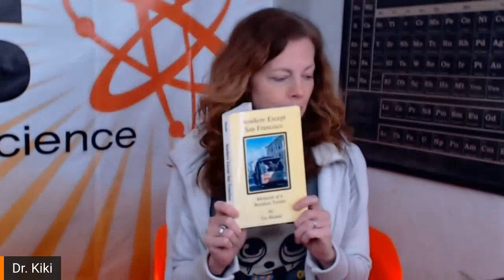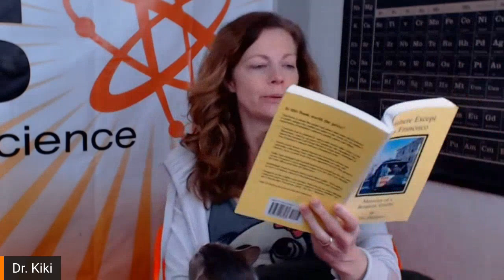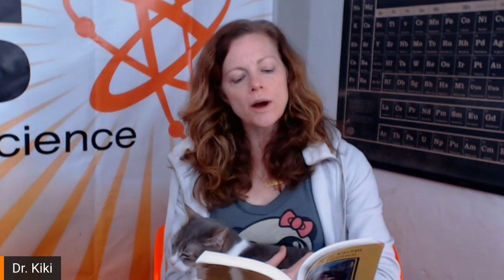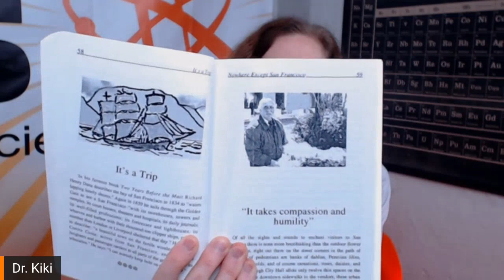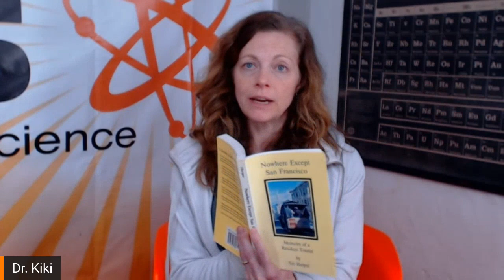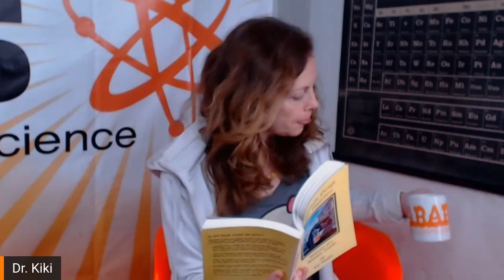What Takes Compassion & Humility?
Ready for stories of old San Francisco? Today, the story is about San Francisco flower seller, Albert Nalbandian. We're reading the chapter called 'It takes compassion & humility' from the book 'Nowhere Except San Francisco'. Check it out to get a taste of the magic and history that is San Francisco!

Join me for daily story time as I explore books written by my grandfather, Tro Harper, about his life in San Francisco. I'll read a chapter a day until they are done, and then we will see where story time takes us...